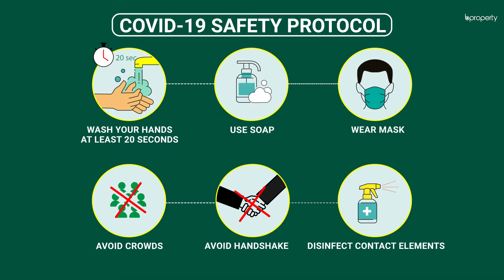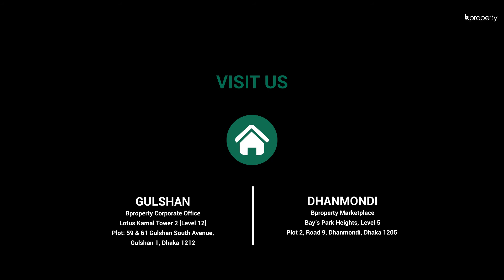Suitable 950 Sq. Ft. Flat in Zafrabad | Flat for Sale in Dhaka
Housing has a big influence on your happiness and it's a fact that if your home is pleasant, allowing you to live comfortably, the mindset that will gradually develop will surely reflect in other areas of your life. This apartment is spacious, comfortable and of just the right size.